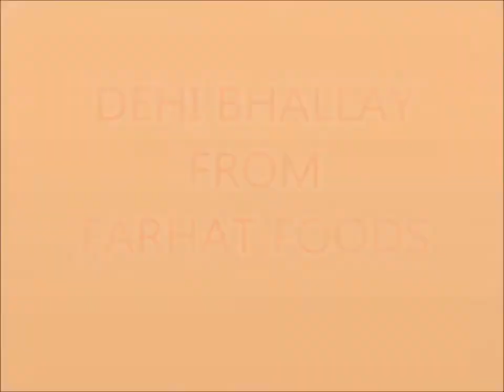HOW TO COOK DEHI BHALLAY/دھی بھلے